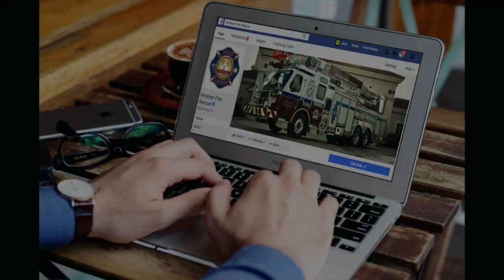Fire Drill and Training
Drone footage of Miramar Fire-Rescue training during scheduled emergency evacuation drill of local business